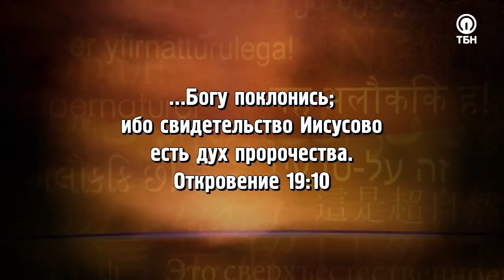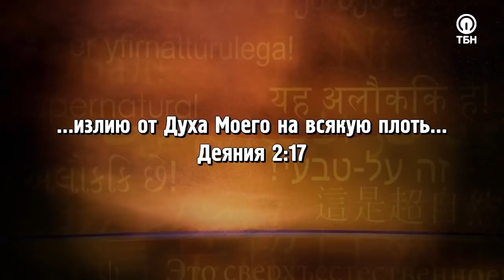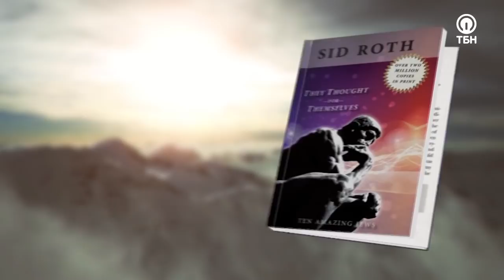РАДИКАЛЬНОЕ ПОСЛУШАНИЕ БОГУ! «Это сверхъестественно!» (1103)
Что бы вы сделали, если бы Господь повелел вам жестоко избить вашего ближнего? А приходилось ли вам устраивать настоящий погром в церкви, когда вы высвобождали пророчество?

Гость Сида Рота Роберт Санчес послушен Богу настолько радикально, что его поведение зачастую удивляет окружающих, но именно такого послушания и ожидает от нас Господь!

«Бог действует через обычных верующих, у которых есть дух пророчества. Это Христос в них, Он открывает их уста. Мало кто из нас понимает учение Библии об излиянии Божьего Духа на всякую плоть. Но Господь действует через обычных людей вроде меня, чтобы кто-то услышал слово, меняющее судьбу!»

Служитель расскажет, каким невероятным образом Бог спас его от гибели, каким было первое поручение от Святого Духа, а также пояснит, почему пророчества – это дар, доступный каждому верующему!

О том, как научиться быть послушным Богу в любой ситуации, где взять силы не бояться говорить истину, и как раз и навсегда покончить с духовным рабством – смотрите в программе!